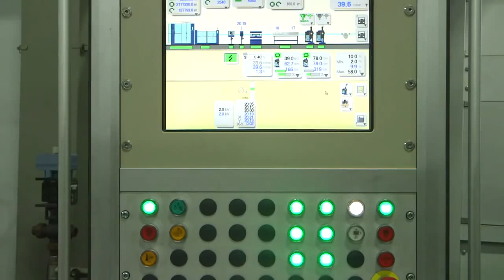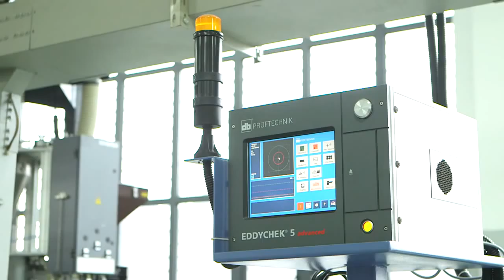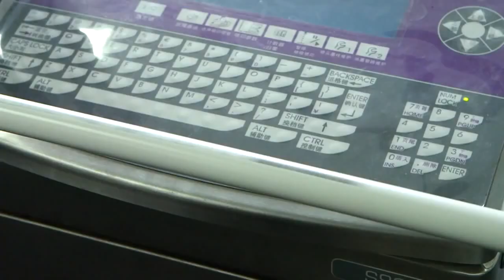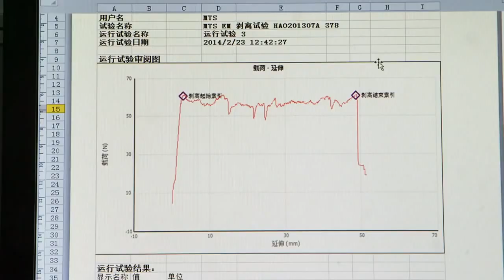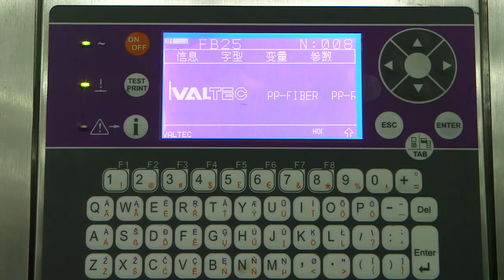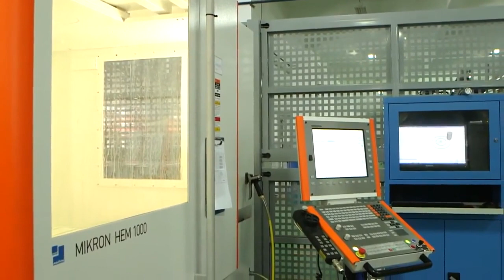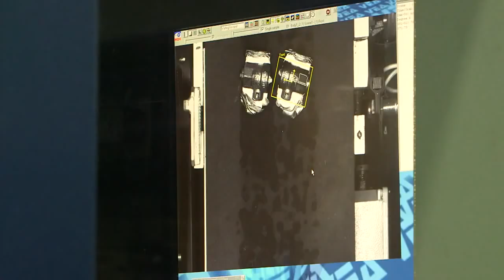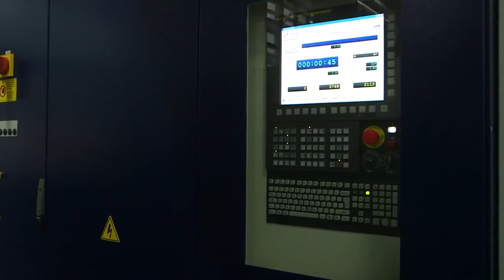Производство Valtec: сравнительный обзор по отдельным видам продукции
Восточный производственный филиал VALTEС – новейшее оборудование, европейская культура производства, тщательный контроль качества продукции. На видео – обзор технологических линий по выпуску металлопластиковых труб и труб из полипропилена, латунных шаровых кранов и фитингов.
Ссылки на товары из видео:
Евроконус 3/4" для труб из сшитого полиэтилена 20x2,0 мм (2 шт)

Мы осуществляем доставку оборудования для отопления и водоснабжения по России и Беларуси.